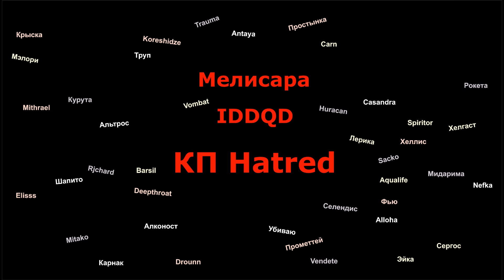ArcheAge - Hatred - это МЫ!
Визитная карточка моей КП.
Форум гильдии: iddqd-guild.ru

Skype: RPGdon.com (Лучше добавляйтесь через сайт).